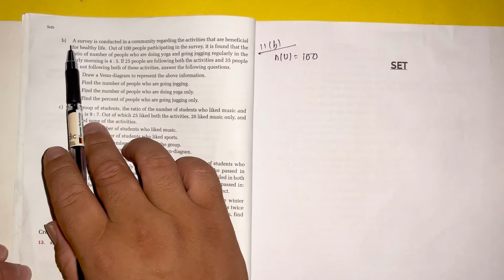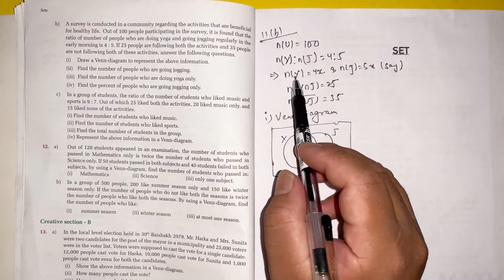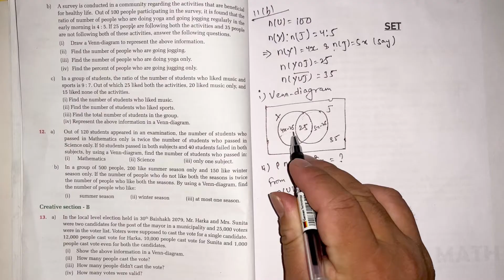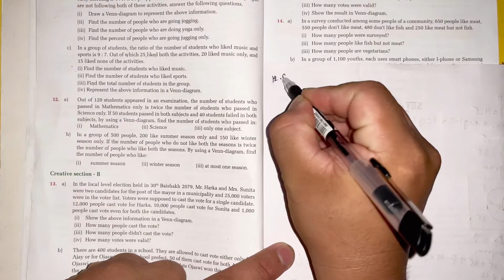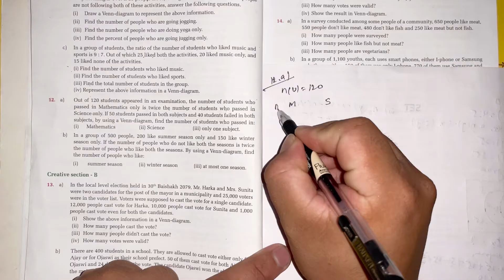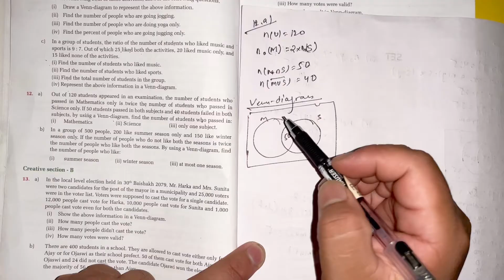Part 10: Set Solution based on New Curriculum 2080/2023 Grade 10 Compulsory Mathematics 😊🌻